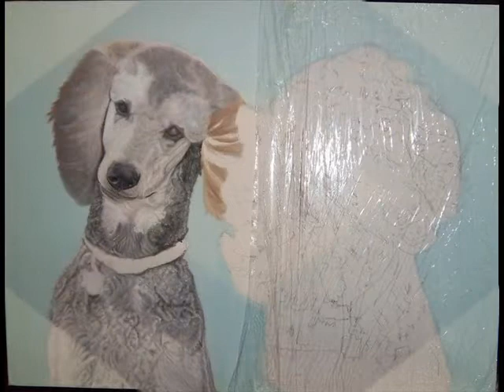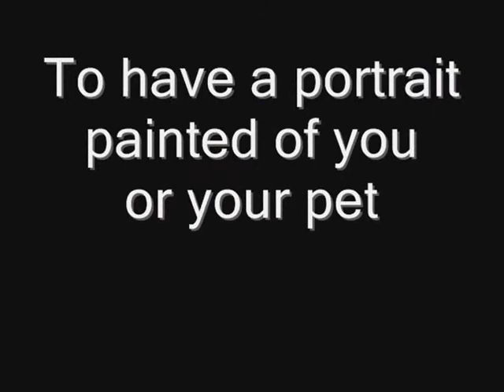Jake & Bailey Portrait Painting 1.wmv